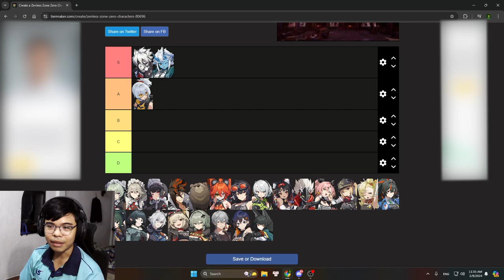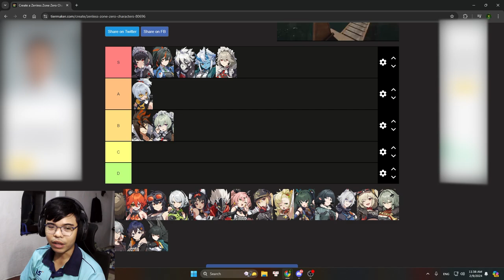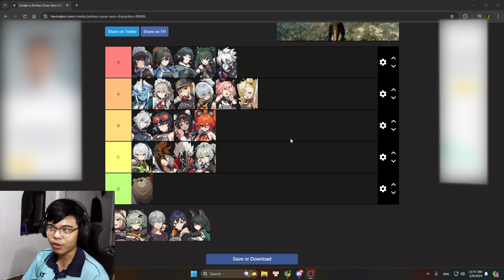XẾP HẠNG Tất Cả Nhân Vật Zenless Zone Zero Phiên Bản 1.1!!!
Video này mình sẽ xếp hạng tất cả nhân vật đã ra và sẽ ra của phiên bản 1.1 Zenless Zone Zero! Nếu mọi người có xếp gì khác trong tierlist này thì mọi người hãy cho mình biết qua phần bình luận nha :3

 Ủng hộ cho mình qua:
➤ MB Bank: 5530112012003 - Văn Ngọc Nguyên Hạo